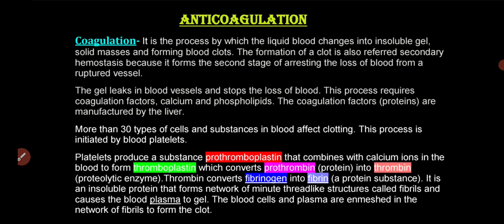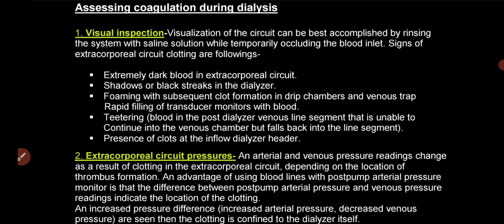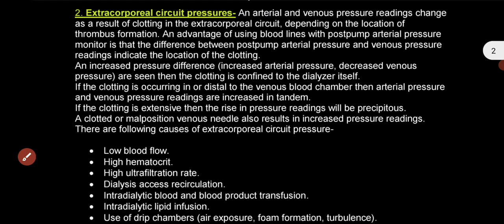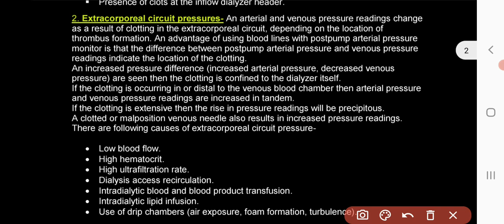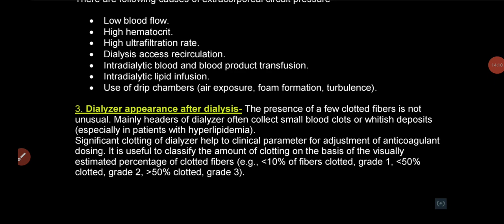Coagulation/Anticoagulation/Coagulation factors/Assessing Coagulation during dialysis/Blood Clotting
Channel name-  RC-info

This video session provides you basic information regarding coagulation, coagulation factors and anticoagulation.
Please see my video till end then you will come to know that, how can be filter feed water or municipal water in water treatment system, how dialysis water come to dialysis unit during hemodialysis and do good dialysis to patients.
Keep supporting and bless me so I can make new videos and provide you all more relevant information regarding health, education and General knowledge.
I want to suggest watching my previous videos-